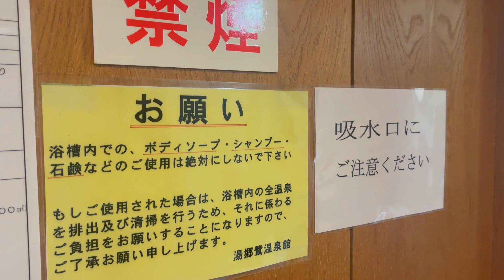【温泉女子】湯郷鷺温泉館『しらうめ』の湯【檜風呂・内湯編】日帰り貸切家族風呂 岡山県美作市湯郷温泉 温泉女子 溫泉 온천 温泉 suốinóng 温泉女子♨『ぽ』ちゃん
岡山県美作市の湯郷温泉
源泉地を訪れたあと
湯郷鷺温泉館の貸切家族風呂
『しらうめ』の部屋
檜風呂の内湯に温泉女子『ぽ』ちゃんが入浴したよ♪

👇【温泉女子】湯郷鷺温泉館『しらうめ』の湯【露天風呂編】日帰り貸切家族風呂 岡山県美作市湯郷温泉 温泉女子 溫泉 온천 温泉 suốinóng 温泉女子♨『ぽ』ちゃん

Yunogo Onsen in Mimasaka City, Okayama Prefecture, Japan
After visiting the source of Yunogo Onsen
Private family bath at Yunogo Sagi Onsenkan
Shiraume's room
In the indoor bath of the cypress bath
Cute Japanese hot spring girl "Po" took a bath♪

일본의 오카야마현 미사카시의 유고 온천
유고 온천의 원천지를 방문한 후
유고 사와 온천관 전세 가족 목욕
『시라우메』의 방
히노부 목욕탕에
귀여운 일본의 온천 여자 『포』짱이 입욕했어♪

Suối nước nóng Yunogo ở thành phố Mimasaka, tỉnh Okayama, Nhật Bản
Sau khi tham quan nguồn của Yunogo Onsen
Nhà tắm gia đình riêng tại Yunogo Sagi Onsenkan
phòng của Shiraume
Trong bồn tắm trong nhà của bồn tắm cây bách
Cô gái suối nước nóng dễ thương của Nhật Bản "Po" đang tắm♪

Yunogo Onsen ในเมือง Mimasaka จังหวัด Okayama ประเทศญี่ปุ่น
หลังจากเยี่ยมชมแหล่ง Yunogo Onsen แล้ว
ห้องอาบน้ำส่วนตัวของครอบครัวที่ Yunogo Sagi Onsenkan
ห้องของชิราอุเมะ
ในห้องอาบน้ำในร่มของอ่างไซเปรส
สาวน้ำพุร้อนญี่ปุ่นน่ารัก "Po" อาบน้ำ♪

Yunogo Onsen en la ciudad de Mimasaka, Prefectura de Okayama, Japón
Después de visitar la fuente de Yunogo Onsen
Baño familiar privado en Yunogo Sagi Onsenkan
la habitación de shiraume
En el baño interior del baño de ciprés.
Linda chica japonesa de aguas termales "Po" se bañó♪

Yunogo Onsen di Kota Mimasaka, Prefektur Okayama, Jepang
Setelah mengunjungi sumber Yunogo Onsen
Pemandian pribadi keluarga di Yunogo Sagi Onsenkan
Kamar Shiraume
Di pemandian dalam ruangan dari pemandian cemara
Gadis mata air panas Jepang yang lucu "Po" sedang mandi♪

मिमासाका शहर, ओकायामा प्रान्त, जापान में यूनोगो ऑनसेन
यूनोगो ओनसेन के स्रोत का दौरा करने के बाद
युनोगो सागी ओनसेनकन में निजी पारिवारिक स्नान
शिराउम का कमरा
सरू स्नान के इनडोर स्नान में
क्यूट जापानी हॉट स्प्रिंग गर्ल "पो" ने नहाया♪

日本冈山县美作市的汤乡温泉
探访汤之乡温泉源头后
Yunogo Sagi Onsenkan的私人家庭浴室
白梅的房间
在柏树浴场的室内浴场
可爱的日本温泉妹子「阿宝」洗澡♪